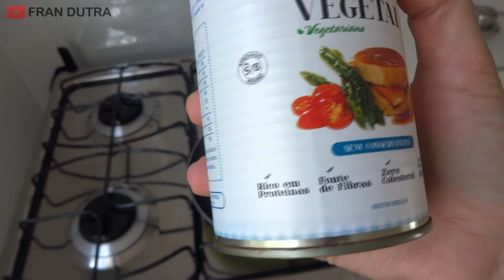Experimentando Bife Vegetal Superbom | Vlog Fran Dutra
Esse bife vegetal estava em promoção na Casa Amarela em Rio Preto esses dias, resolvemos comprar para experimentar. Confira como preparamos esse bife para ficar mais interessante...

GOSTOU? Clica no botão GOSTEI